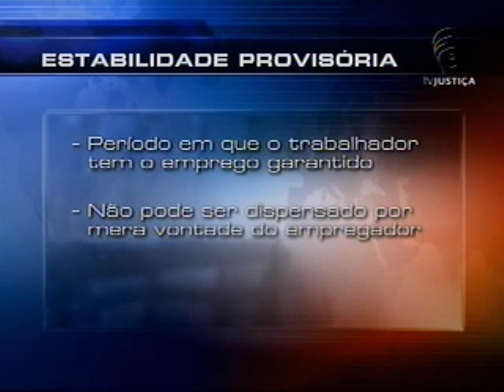Novas regras TST (24/09/12)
A partir de hoje até o fim da semana a TV Justiça vai exibir a série Novas Regras TST. Nós vamos mostrar pra você o que mudou na vida do trabalhador com as alterações na jurisprudência do Tribunal Superior do Trabalho. A reportagem de hoje vamos saber as alterações nos textos das súmulas 369, que trata da estabilidade dos dirigentes sindicais e a 244, que trata da estabilidade provisória da gestante.